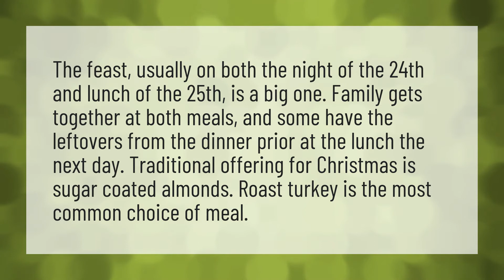Is Christmas dinner on the 24th or 25th?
Vatican Live • Is Christmas dinner on the 24th or 25th?